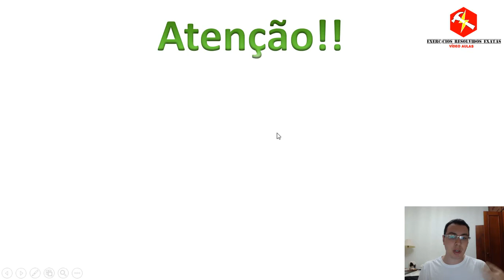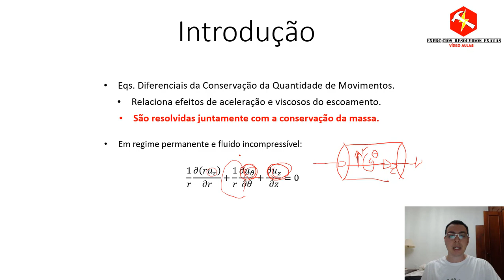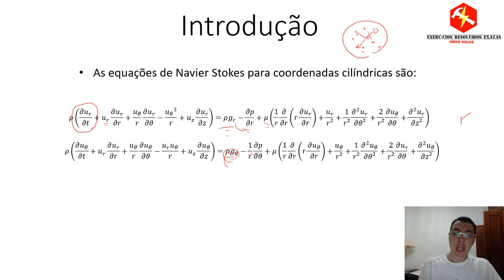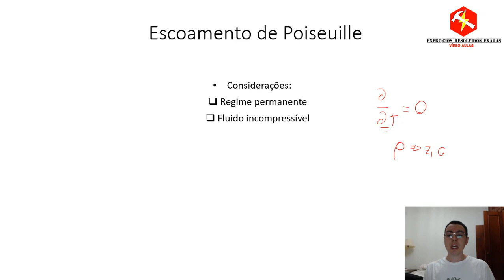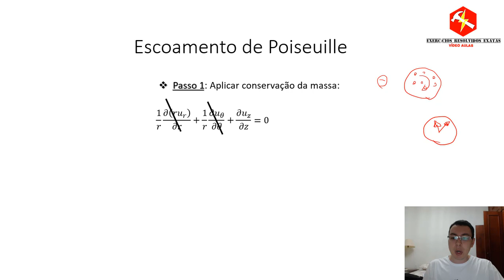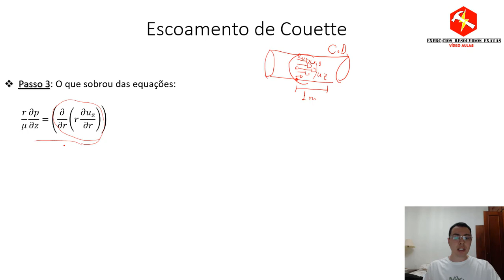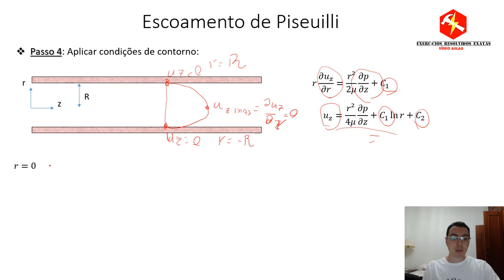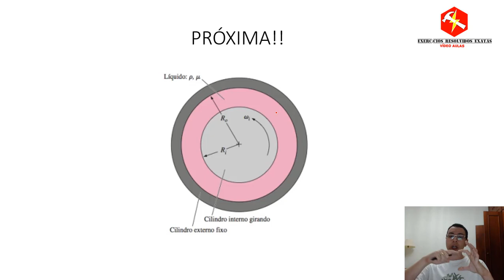Navier Stokes para Coordenadas Cilíndricas | Escoamento de Poiseuille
Nessa aula, vou ensinar a Equação de Navier Stokes para Coordenadas Cilindras, resolvendo o caso para o escoamento de Poiseuille.